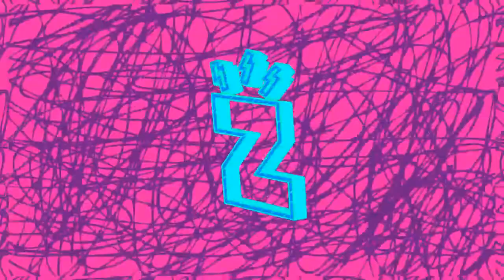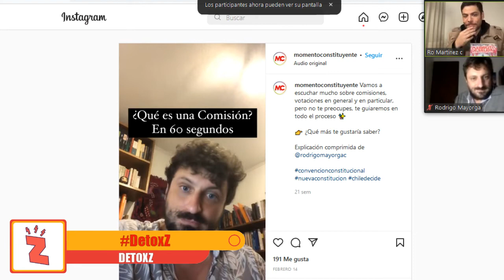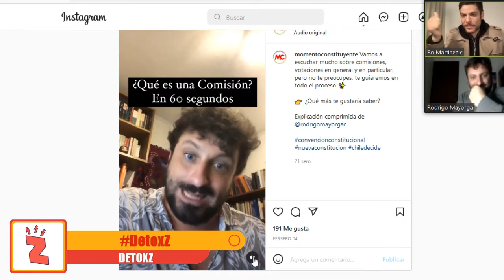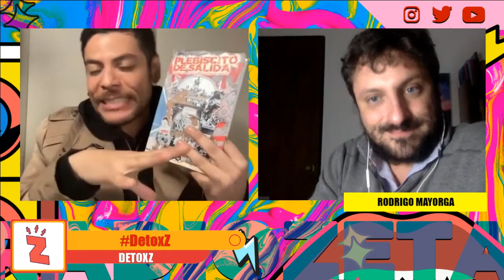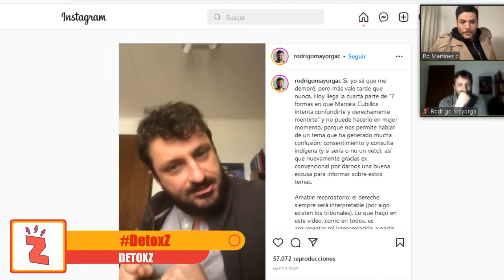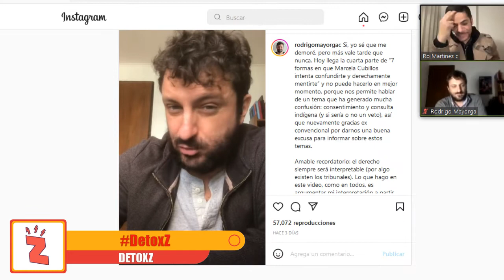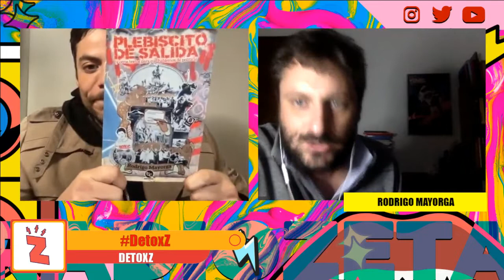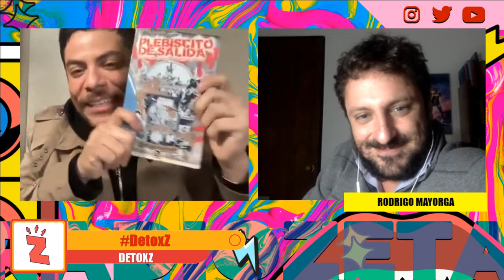Radio Zeta: DetoxZ, Rodrigo Mayorga (11.07.22)